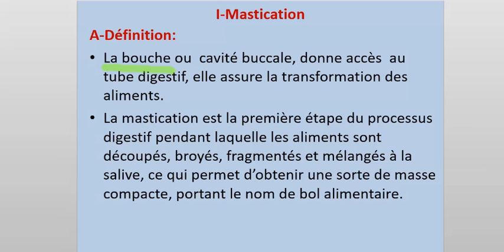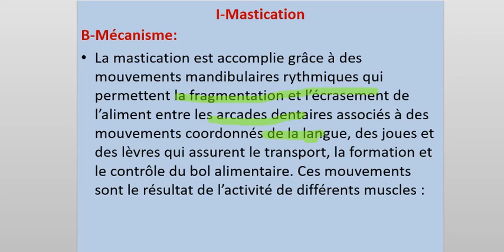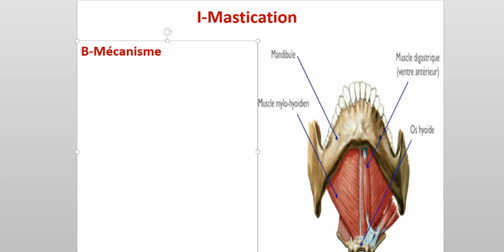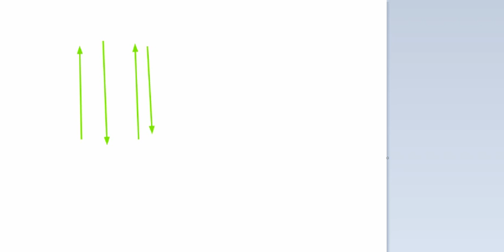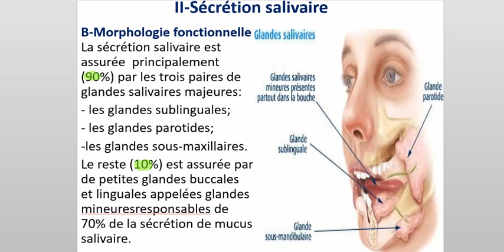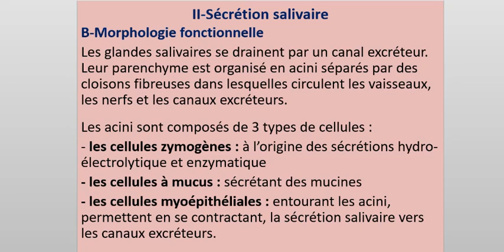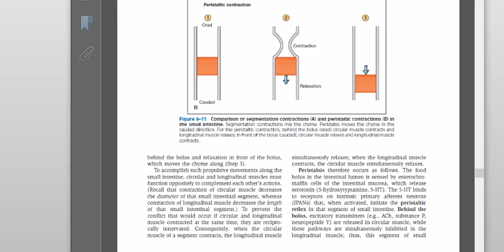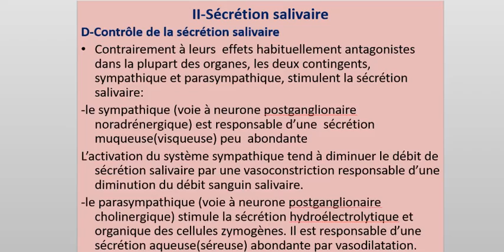Mastication et salivation 1